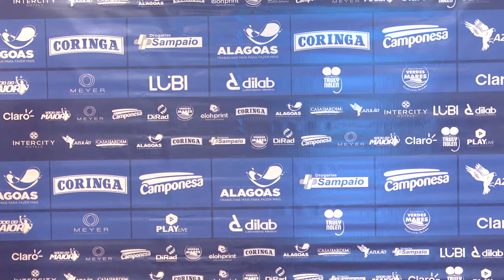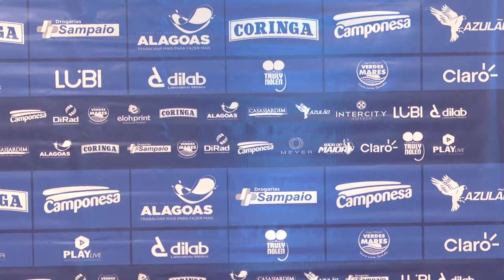Coletiva Pedro Lucas e Cléberson - 22/09/2020